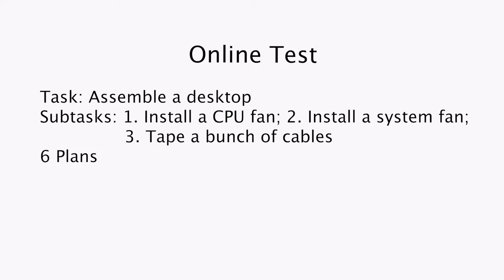Towards Better Human Robot Collaboration with Robust Plan Recognition and Trajectory Prediction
We propose an integrated human robot collaboration framework in this paper which includes both plan recognition and trajectory prediction. Such a framework enables the robots to perceive, predict and adapt their actions to the human's plan and intelligently avoid collision with the human based on the predicted human trajectory. Moreover, by explicitly leveraging the hierarchical relationship between the plan and trajectories, more robust plan recognition performance can be achieved. Experiments are conducted on an industrial robot to verify the proposed framework, which shows that our proposed framework can not only assure safe HRC, but also improve the time efficiency of the HRC team, and the plan recognition module is not sensitive to noises.